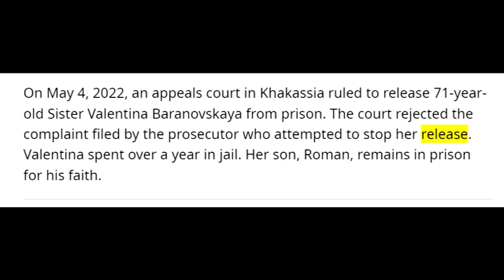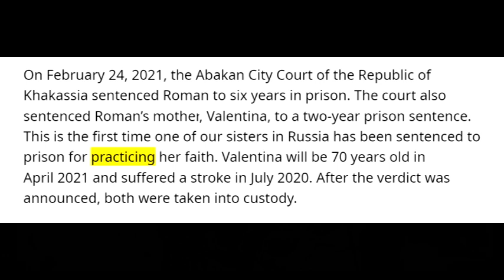Triggering: Jehovah Witness Sister Valentina Baranovskaya Released From Russian Detention Center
Valentina Baranovskaya
Born: 1951 (Vannovka, Kazakhstan)
Biography: Worked as an accountant and financial planner until she retired in 2006. Enjoys cooking as well as writing songs and poetry
In 1995, started studying the Bible with JehovahsWitnesses along with her son. Was especially impressed to learn that God cannot lie. Baptized in 1996

We understand the importance of the subject matter and would love to hear from you. We are living in some difficult times and more than anything, we all need Support and LOVE.
This Channel was created from passion revolving around Jehovah’s Witnesses and Religions in general.
Our objective is to bring forth accurate News and Information to our Subscribers.
For those that have offered to help fight Legal bullying, Thank you for your kindness.
If you would like us to feature your “Questions From Watchers”
We do not require anything to watch our videos, we want everyone to hear this valuable information.